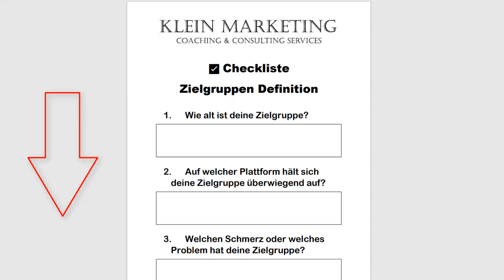✅ Checkliste: Zielgruppen Definition Teil 1 von Thomas Klein Coaching & Consulting Services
Die Zielgruppen Definition gehört zu den Grundlagen, wenn es darum geht sich als IT-Dienstleister eine solide Kundenbasis zu erarbeiten. Diese 12 Fragen solltest Du Dir stellen? Link für Download der Checkliste:

🧑‍🎓  Einfach Eintragen! – Wir vereinbaren einen Termin für ein kurzes, unverbindliches Beratungsgespräch, entweder am Telefon damit wir auch Dir ein individuelles Angebot erstellen können.

Angebot für eine passgenaue Neukundenakquise B2B erstellen können.

Wir suchen Verstärkung für unser dynamisches Akquise-Team.

Happy Hunting!